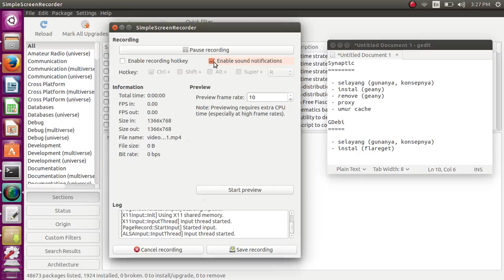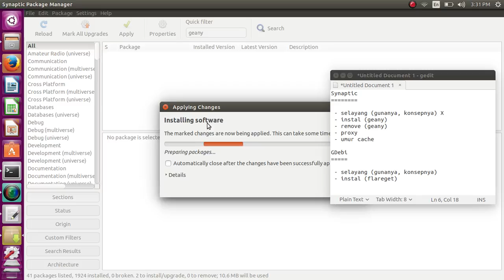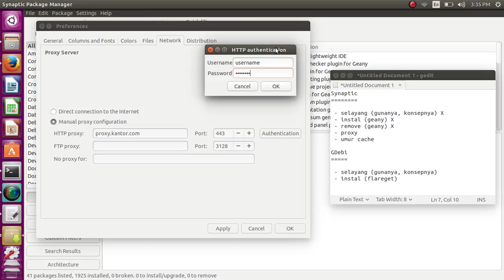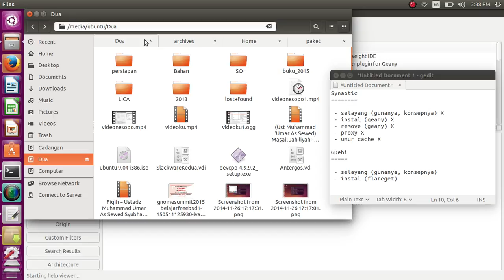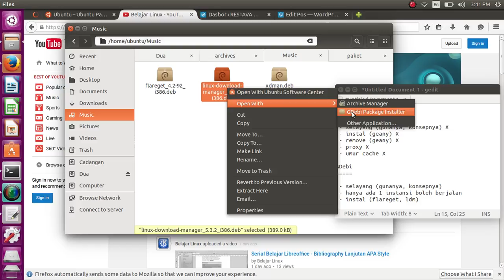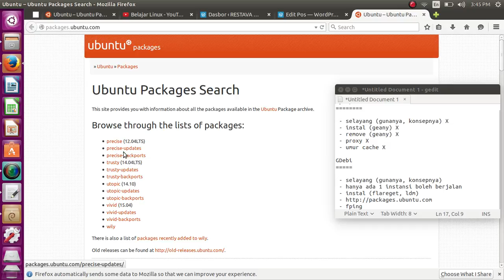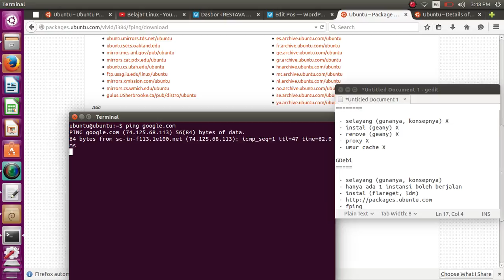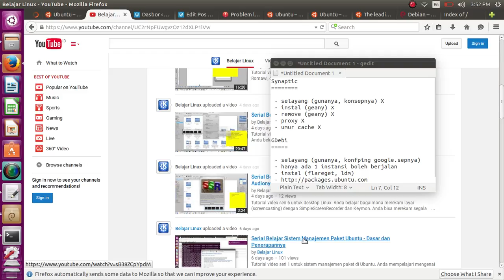Serial Sistem Manajemen Paket Ubuntu - Synaptic dan GDebi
Tutorial video seri 2 untuk sistem manajemen paket di Ubuntu. Anda belajar lebih spesifik mengenai penggunaan Synaptic dan GDebi sehari-hari. Anda menginstal aplikasi secara GUI dengan mudah.